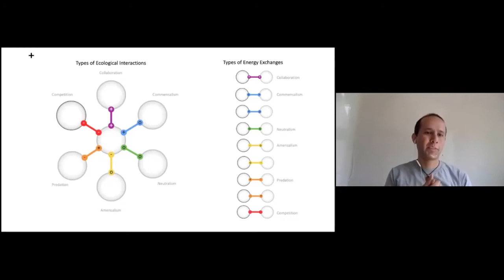TRAILER: The Story Anew - a video interview series about dreaming a new story for humanity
The Story Anew is a podcast and video series in which we'll meet amazing people from all over the world who are working to redefine the dominant narrative of our times - that of infinite growth and consumption. These are the people working towards what Joanna Macy calls The Great Turning - the shifting of our Industrial Growth Society, which prioritises infinite growth over life - to a Life Sustaining Society.

The people you'll meet are working in regeneration, activism, systems design, permaculture, trauma healing, decolonisation, climate change and generally working to fundamentally change the way we do things as a species so that we can live on this planet more harmoniously with our fellow beings and become good ancestors.